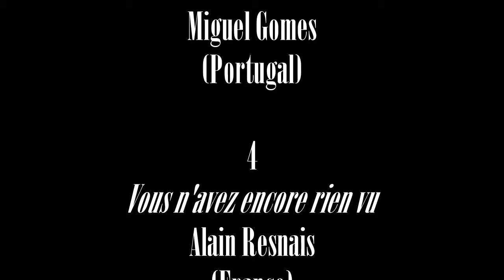My personal Top 10 of 2012 cinema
This is a short recap of my personal Top 10 of 2012 cinema, in other words "my favorite films" as you'd put it. The clips are not necessarly in order of the actual ranking, which is revealed at the end credits. The music is the soundtrack of "Cesare deve morire" (Vittorio & Paolo Taviani, Italy) composed by Giuliano Taviani & Carmelo Travi.